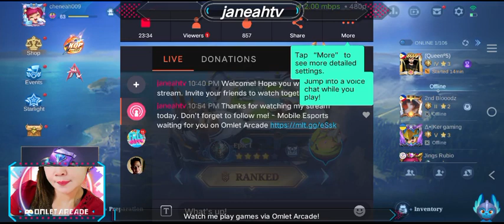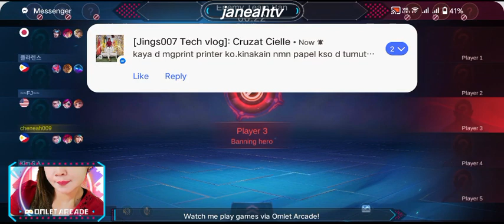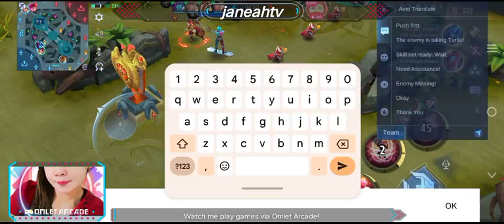Kuryente ni Hanabi....Bwena mano ni moontoon✅✅